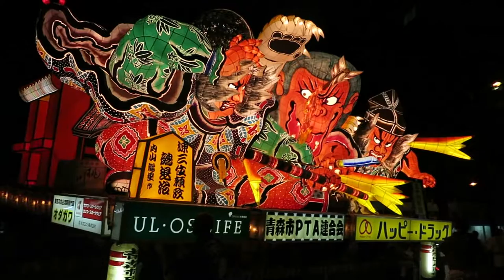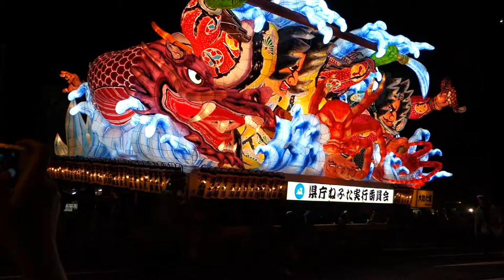Four Nights of Festivals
Summer is festival season in Japan. Some of the biggest and most colorful of these festivals are in the Tohoku region and Hokkaido. We were lucky enough to see the Kuroishi Neputa, Aomori Nebuta, and two nights of the Hakodate Port Festival.